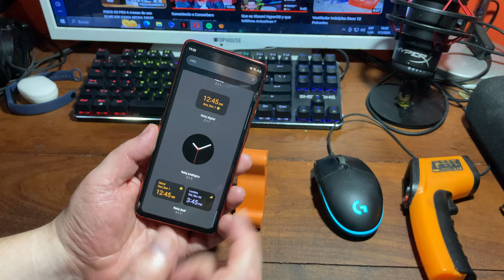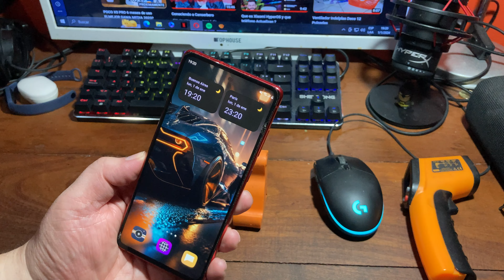Cómo mostrar dos relojes en la pantalla con ONE UI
Te enseño a tener dos relojes y como configurarlo para elegir la segunda hora , en tu Samsung